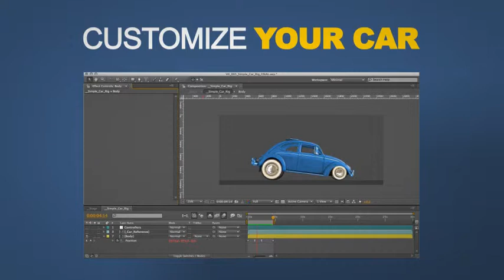After Effects Project Files - Simple Car Rig - VideoHive 7860129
Simple Car Rig is a tool to create car animations, with physical behavior like inertia and wheel rotation MAIN FEATURES Powerful tool to all kind of situations where great car animations are requi... (elements) Read more